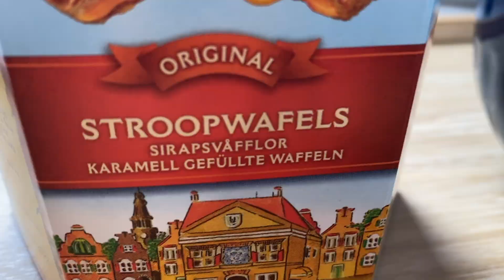【日常】勉強？料理？ありっさのゆる〜い1日/Daily Vlog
すっぴんから始まるありっさのゆるい1日です！ポルトガル語話してるところが見たい！というリクエストいただいたので、まだまだですがちょっと公開します😂食べたかったストロープワッフルも食べて幸せです💓